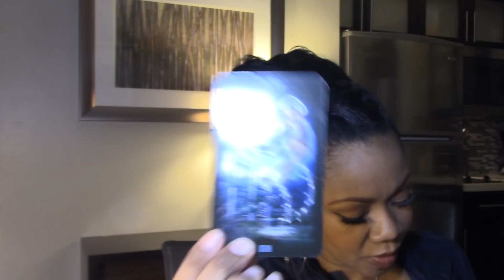Cancer Singles- WANTING YOU BACK, BUT FEELING LIKE THEY CAN’T REPAIR THE DAMAGE! 1st Half March 2019